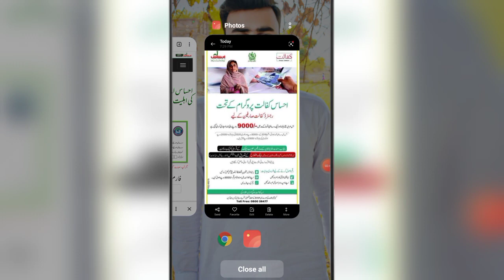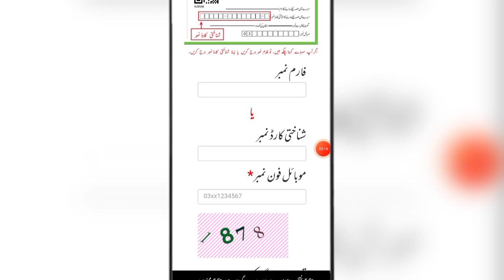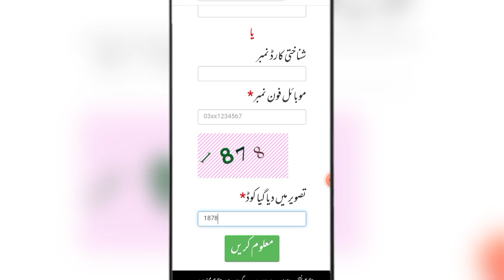Ehsaas Kafalat Program | Ehsaas Imdad Program | Benazir Program | bisp